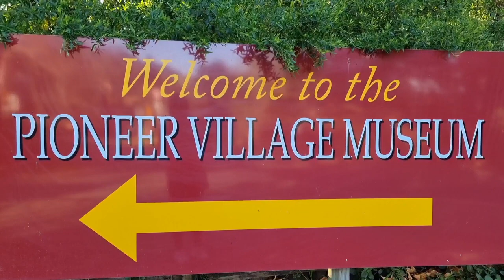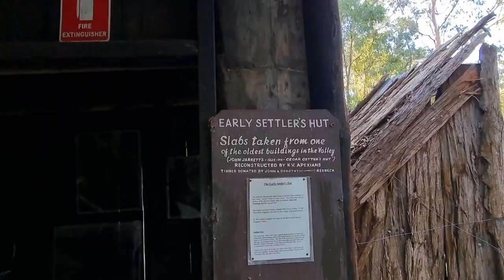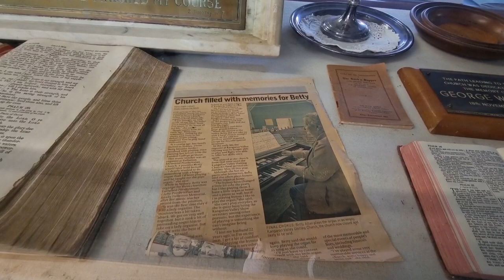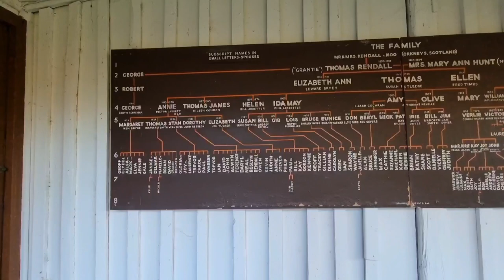Kangaroo Valley: Museum Tour@markmel